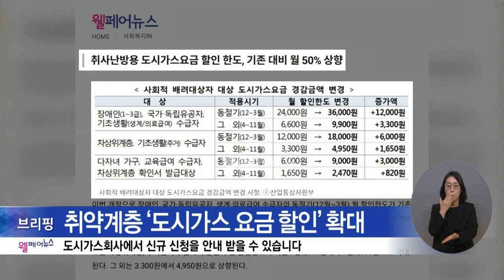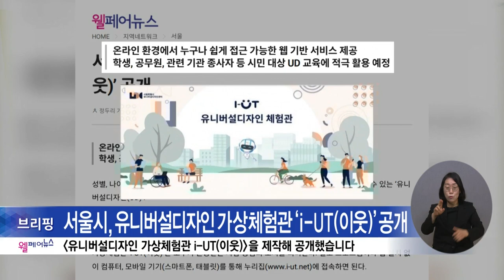복지TV뉴스24 _ 웰페어뉴스 브리핑 / 2023.01.25.